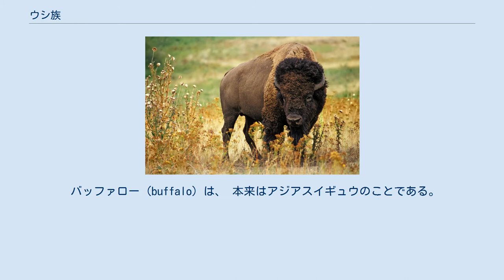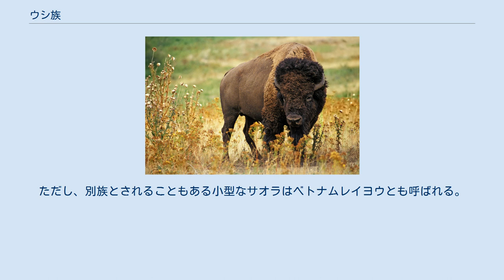ウシ族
ウシ族 (Bovini) は、ウシ科ウシ亜科の1グループ。
 外見はウシに似ている。
つまり、大型（大型動物であるウシ科の中でも特に大型）で、太い体躯を持つ。
また、1対の角をこめかみに持つが、短く曲がったものが多い。
これに対し、ウシ科でもウシ族以外のレイヨウ（アンテロープ）類は、比較的小型で細身な体つきをしており、角は長くまっすぐなものが多い。
 ウシ、アジアスイギュウ、ヤク、ガウル、バンテンは家畜化されており、経済的に重要である。
また、アメリカバイソンもかつてはアメリカンインディアンにとって、半家畜および狩猟の対象として経済的に重要だった。
 ウシ（牛）は、広義にはウシ族全体を指すことがある。
さらに広げてウシ亜科、あるいはウシ科全体をウシと呼ぶこともあるが、外見がウシと異なる種を含んでしまうため、これらの用法はまれである。
 バッファロー (buffalo) は、 本来はアジアスイギュウのことである。
しかし、他にもウシ族のさまざまな種がバッファローと呼ばれ、特にアメリカ合衆国やカナダの一部ではアメリカバイソンを指す呼称として一般的となっている。
 ヤギュウ（野牛）は、ウシ族のうち野生のものである。
ただし、buffaloが野牛と訳されることがあるため、まれに、家畜種であるアジアスイギュウなどを指していることもある。
 スイギュウ（水牛）は、ウシ族のうち水辺を好むもの、特に、アジアスイギュウ属とアフリカスイギュウ属をさす。
ただし、buffaloが水牛と訳されることがあるため、まれに、特に水辺を好むわけではないアメリカバイソンなどをさしていることもある。
また、家畜種であるアジアスイギュウを特にスイギュウと呼ぶこともある。
 レイヨウ（アンテロープ）は、通常、ウシ族以外の種をさす。
ただし、別族とされることもある小型なサオラはベトナムレイヨウとも呼ばれる。